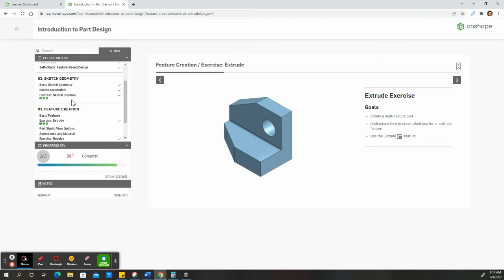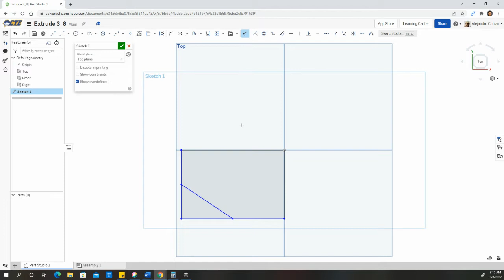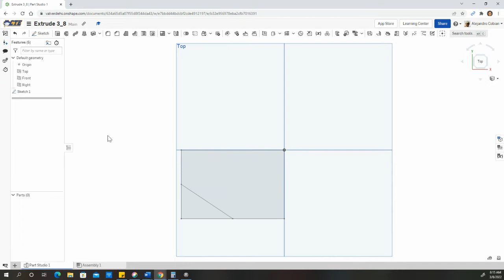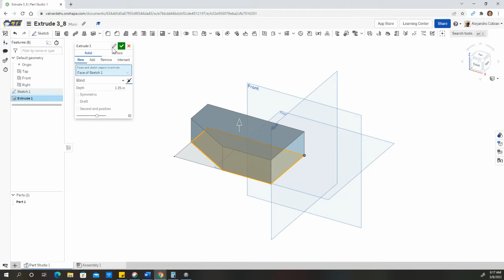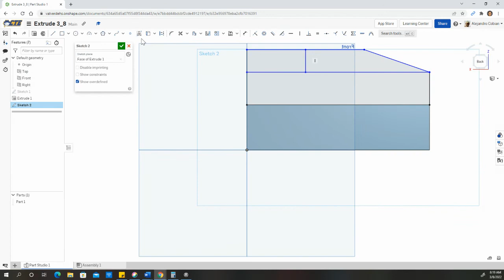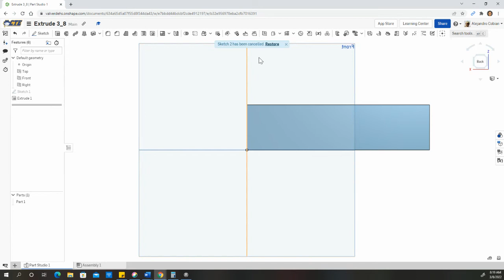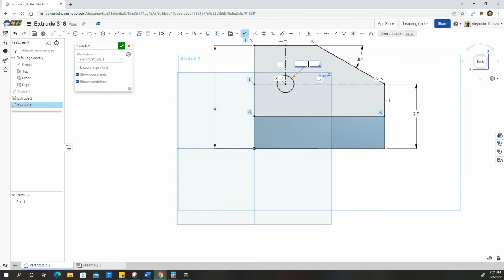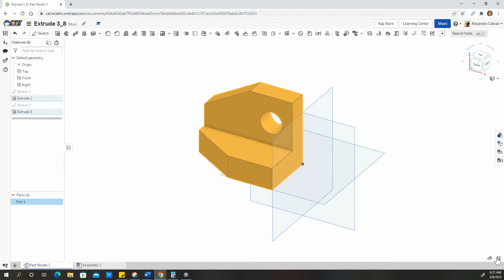Introduction to Part Design Exercise 2: Extrude